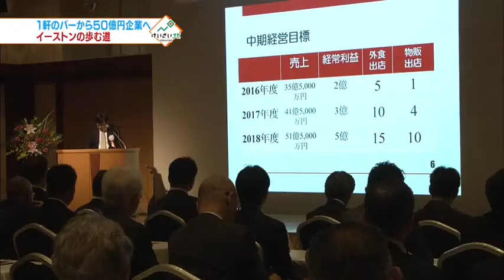外食のイーストン、６次化へ挑戦① 2017年3月19日放送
北海道下川町で３月、真新しい養鶏場の施設が稼働を始めました。経営するのは、イタリアンレストランや焼き鳥店などを展開するイーストン（本社・札幌市）です。
日本で一番北にある養鶏場として50年の歴史がありますが、高齢となった創業者には、後継者がなく、事業の引き受け手を探していました。
ここで鶏が産む卵。殻はうっすらとピンク色です。割ってみると…。黄身はレモン色。あっさりしていそうな見た目ですが、甘く、コクが深いと人気で、北海道外から定期的に注文する人も多いといいます。
イーストンが、銀行から事業継承の打診を受けたのは3年前のこと。1年かけて検討し、去年1月、引き受けることになりましたが…。古い鶏舎は、野鳥や野生動物が入り込む恐れがあり、鳥インフルエンザ対策の必要もあって、すべて建て替えることを決めました。
下川町に送り込まれたのは、２人の社員。養鶏や農業の経験はありません。飼育やえさの作り方、卵の選別など、一から教えを受けました。
施設は更新しますが、変えないものも。この養鶏場が５０年以上守ってきた酵素や乳
酸菌入りの特製のエサがそのひとつです。２日に１度、およそ１トン分を作ります。飼育数を現在の２万羽弱から３年かけて5万羽まで増やし、地元で10人ほどを雇用する計画です。
去年9月に開かれたイーストンの創立30年式典。35億円余りの売り上げを2018年度には50億円以上に増やすと発表しました。イーストンが成長の柱のひとつとするのが、６次産業化です。一般的には、農家や漁業者が加工、販売などに多角化することを指します。競争激しい飲食業の会社が目指す、６次産業化の姿とは？